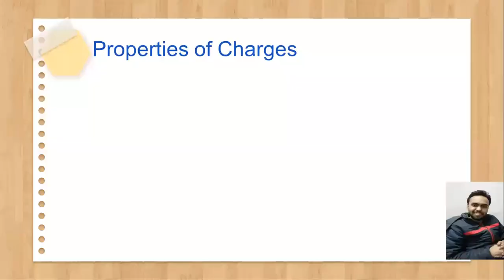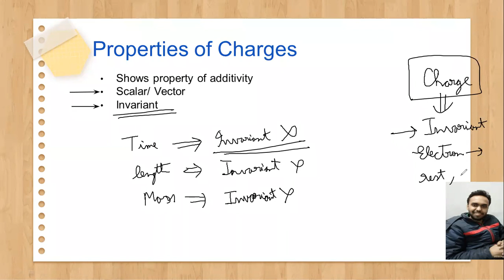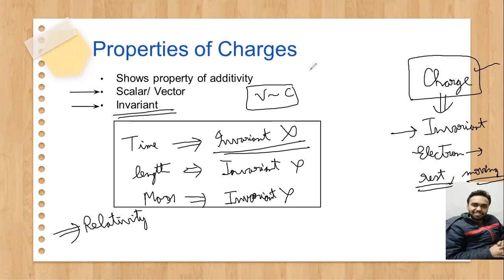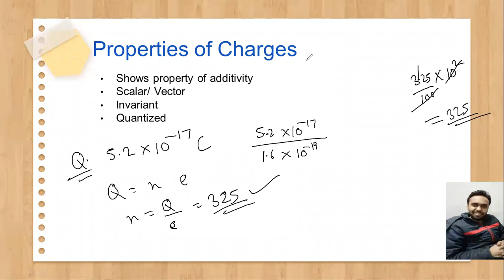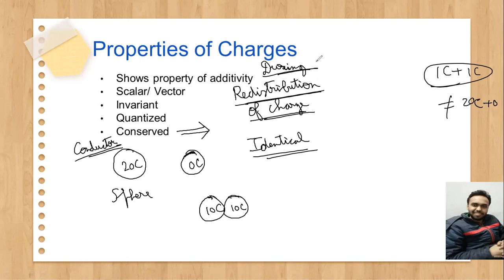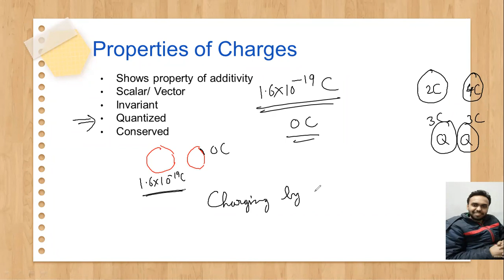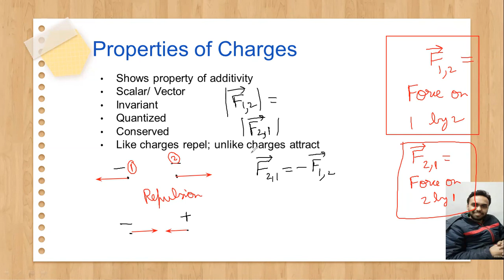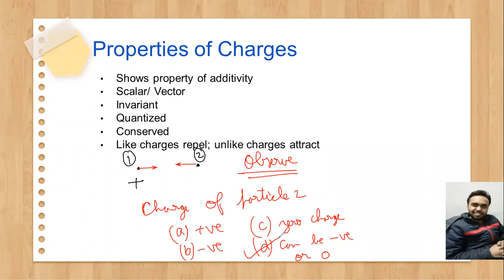1 Electrostatics XII Lecture 2 Part 1 of 3 Charge by ISRO Scientist Shashikant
1 Electrostatics XII Lecture 2 Part 1 of 3 Charge  by ISRO Scientist Shashikant